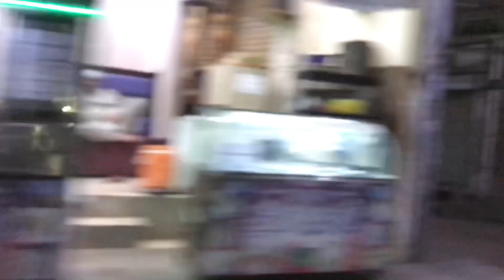Chemical ka Pura Cupa Jana Tha Aj Tu 😳kitefestival